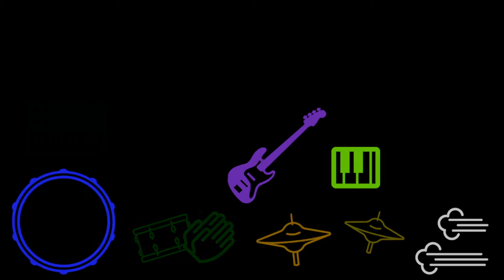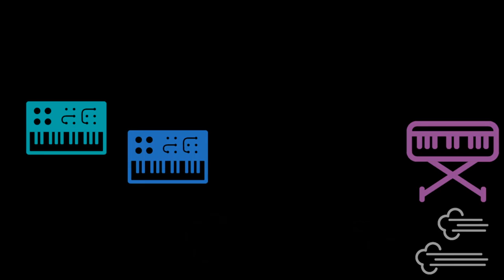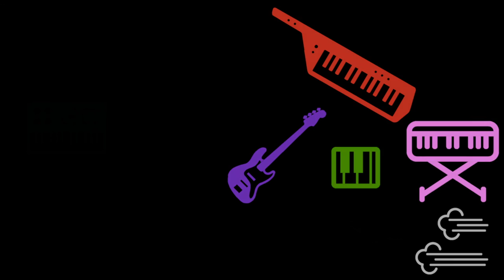BLiu1 - Quiksilver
Downloads Available Below!
Get high quality audio recordings as well as the project file.

Quiksilver
by Brian Liu (BLiu1)

This song features a lot of layering and a bunch of repetition. The two-lead melody was mostly an after-thought. The majority of this song was composed in two weeks during the fall of 2015.

Icons from The Noun Project
Icons by Artem Kovyazin, irene hoffman, Marvdrock, Hum, Daouna Jeong, Arthur Shlain, and Sergey Patutin
Music Note icon from Wikimedia

Whoosh Sound Effect by qubodup
Plastic Wow 1 Sound by shnur_

Composed in LMMS (Linux MultiMedia Studio)
Visualized using Blender
Finalized in iMovie